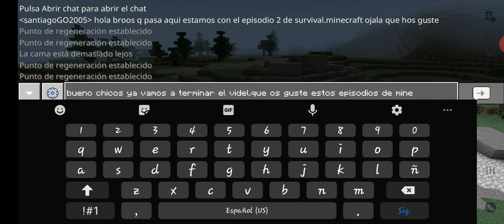Minecraft survival episodio 2] en busca de carbon {el de los gaming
CHICOS Y CHICAS aqui el segundo episosio de minecraft que osguste